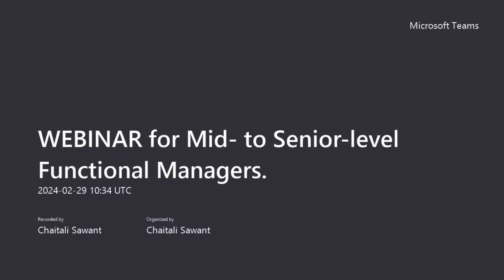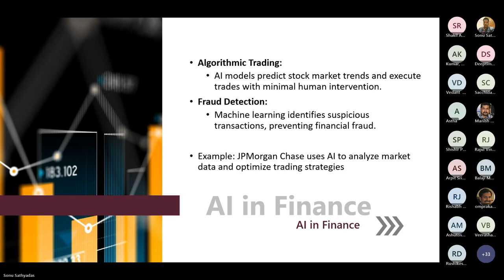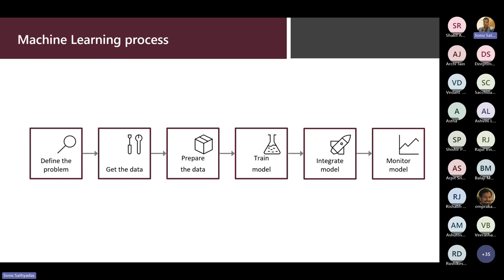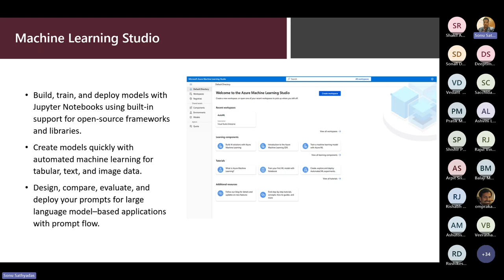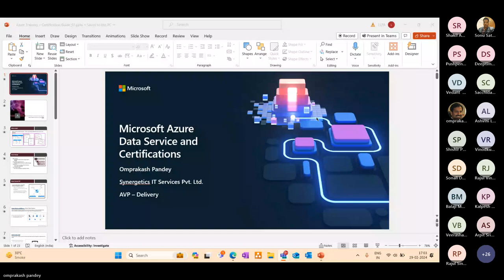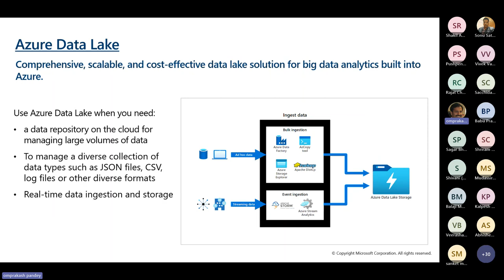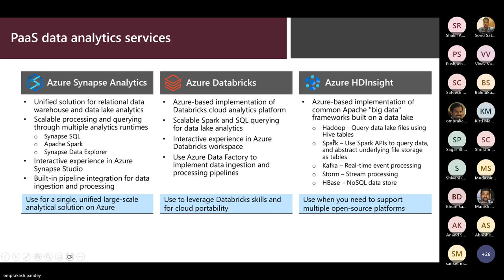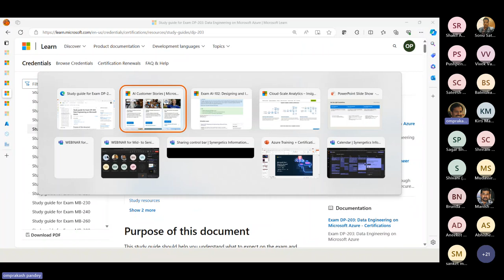WEBINAR for Mid- to Senior-level Functional Managers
• Understanding the Microsoft Azure Certification Landscape in Data and AI space
• Importance of Data and AI Skills in the Modern Workplace
• Understanding Azure Data Services
• Dive into Azure AI Capabilities
• Building a Data & AI Skillset
• Real-World Examples of Data & AI Solutions

Why Synergetics?